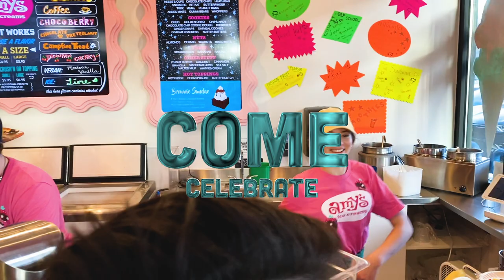Celebrate National Ice Cream Month With Amy's Ice Creams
Every week in the month of July, we will bring back memorable ice cream nostalgia to people’s lives with an experience that will bring your fondest memories rushing back. Do not miss out on this nostalgic experience!